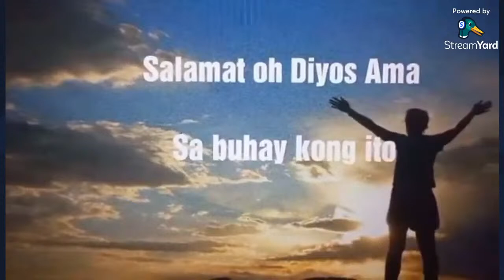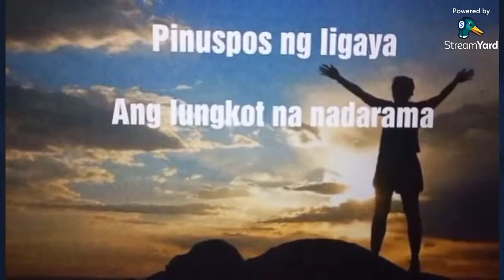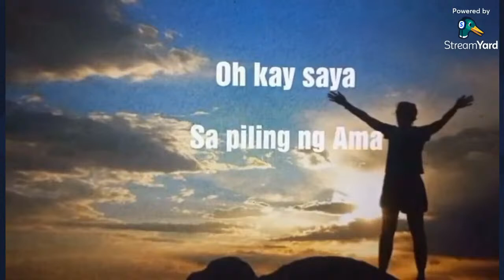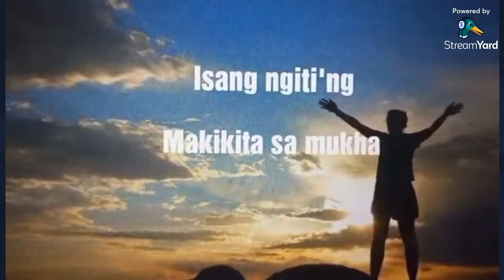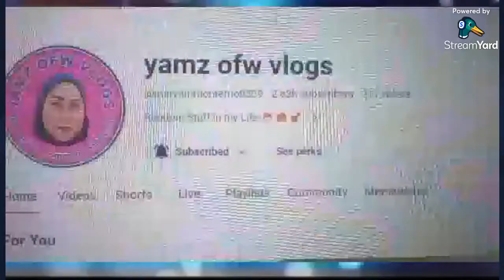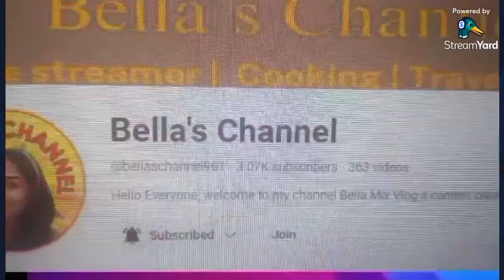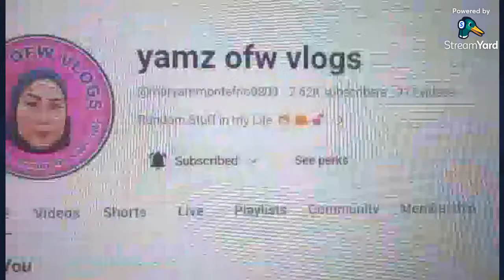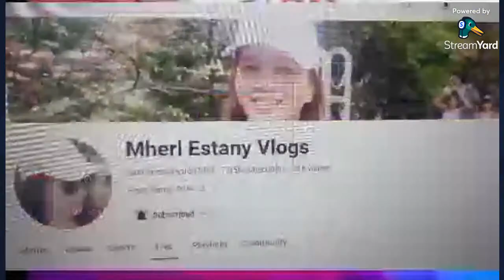WELCOME FRIDAY LIVE! JUST SING-A-LONG TAYO GUYS!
Just enjoy my FRIDAY LIVE! OPEN MIC